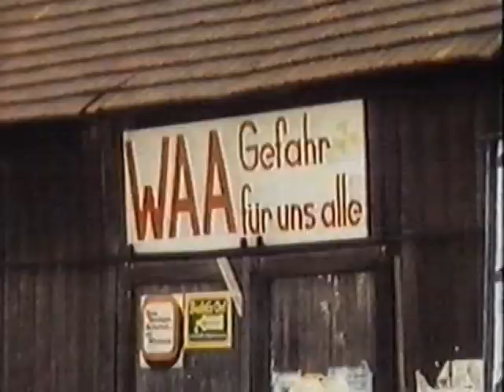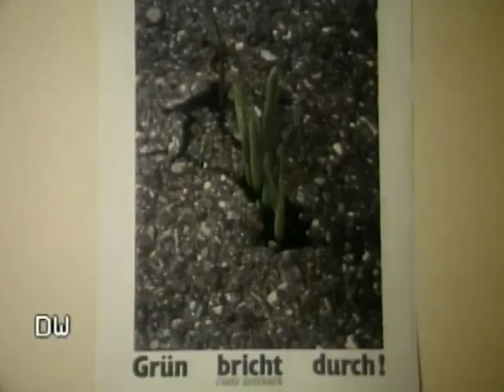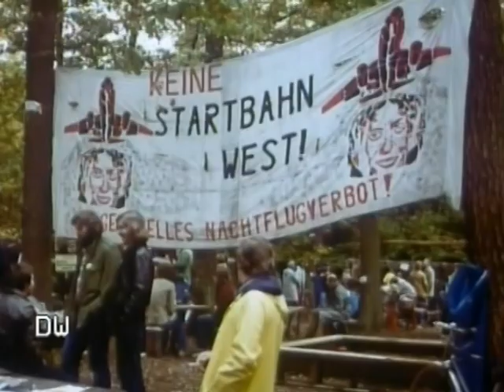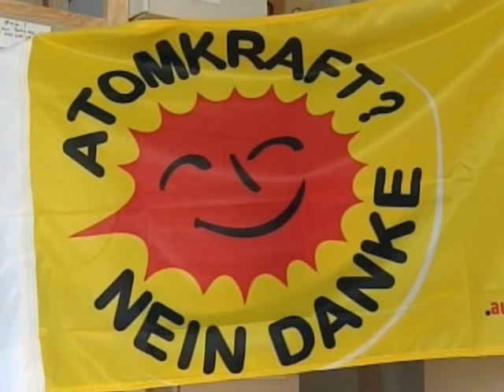4. Semester - Producing - "Old School" (Part 2/3)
4. Semester - Producing - "Old School" (Part 2/3)